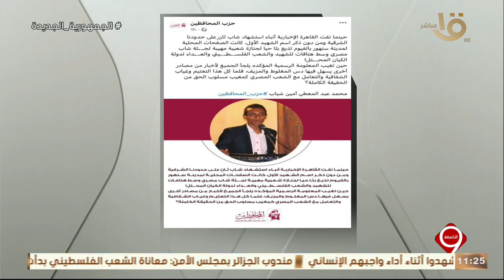التاسعة | يوسف الحسيني: القاهرة الإخبارية تحصد جائزة التميز الإعلامي لأنها لم تذيع خبر واحد تشك فيه